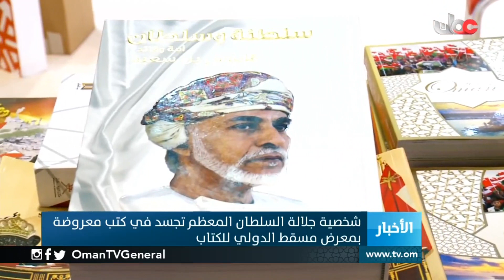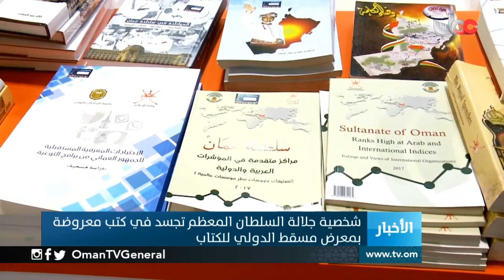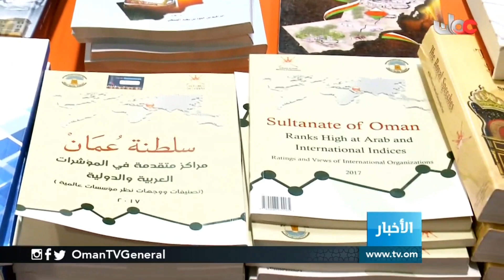شخصية جلالة_السلطان_المعظم تجسَد في كتب معروضة بمعرض